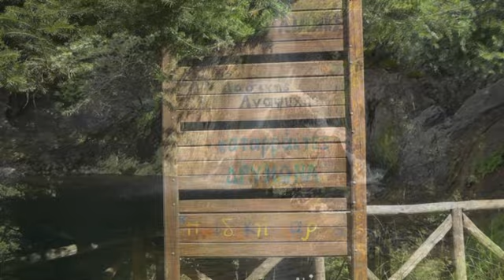Drymonas waterfalls, North Evia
The northern part of Evia (Greece) is a very green area with dense vegetation and running waters. Drymonas waterfalls is just one of the many interesting green areas of Evia for visitors to enjoy.